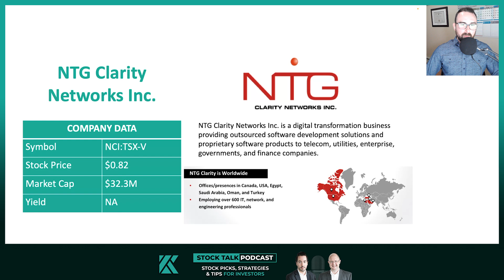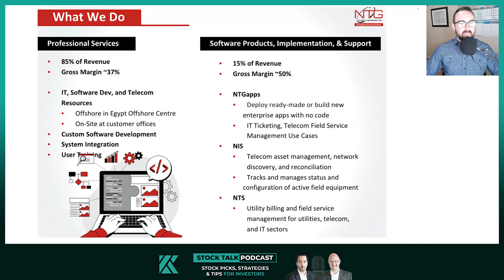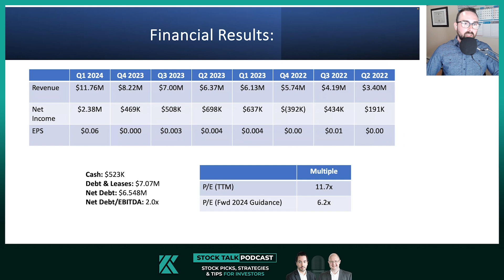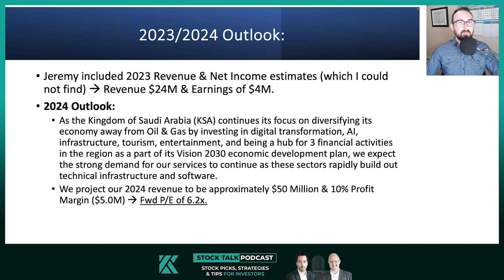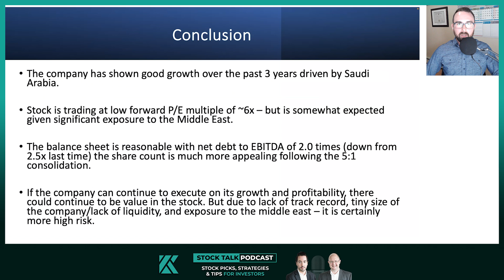Should you BUY NTG Clarity (NCI:TSXV) After a SURGE in Price?